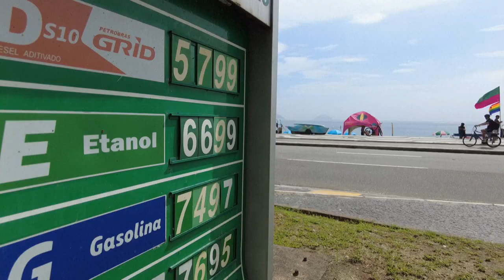Contrariando Bolsonaro, Petrobras anuncia forte alta no combustível | AFP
Após 57 dias sem reajustes, a partir desta sexta-feira, 11, a Petrobras fará ajustes nos seus preços de venda de gasolina e diesel para as distribuidoras. O anúncio foi feito nesta quinta-feira.